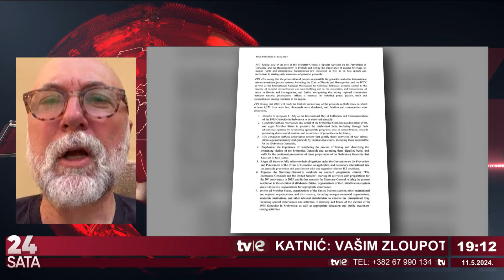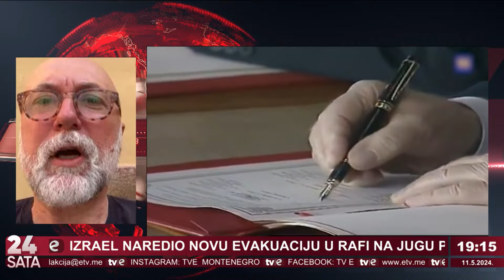Informativna emisija: 24 sata - Refik Hodžić